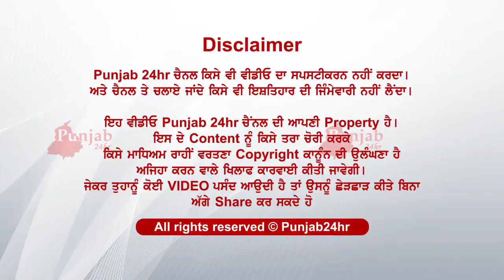ਕੀ ਬੀਤਦਾ ਇਕ ਬਾਪ ਤੇ ਜਦ ਧੀ ਜਾਂਦੀ ਮੁੰਡੇ ਨਾਲ ਹੋਟਲ ਚ